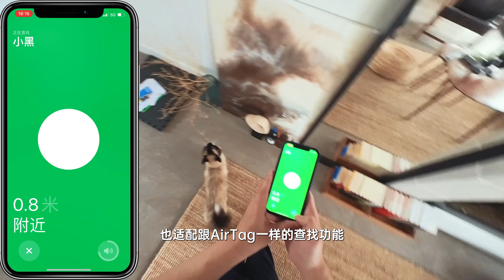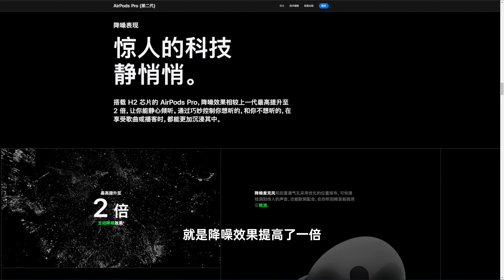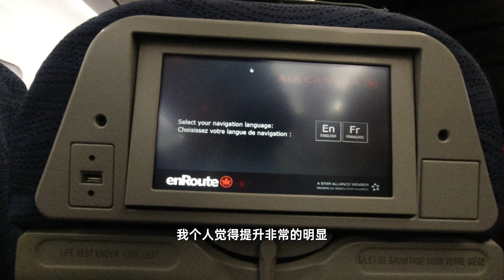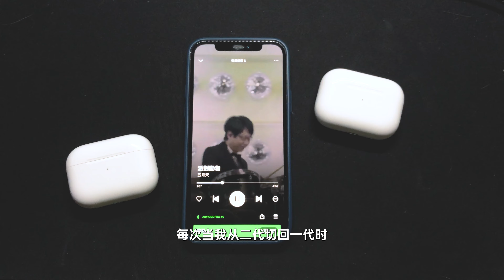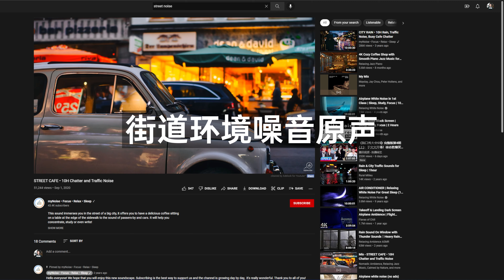AirPods Pro 二代VS一代最全对比，是否值得升级呢？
从各种能想到的方面对比了一下AirPods Pro的二代与一代，希望能为大家提供一些参考~

00:00 开场
00:16 充电盒外观&功能对比
01:14 续航对比
02:11 耳机本体外观&功能对比
03:31 降噪模式对比
04:27 通透模式
04:57 音质对比
05:28 个性化空间音频
06:10 通话效果对比
06:47 总结